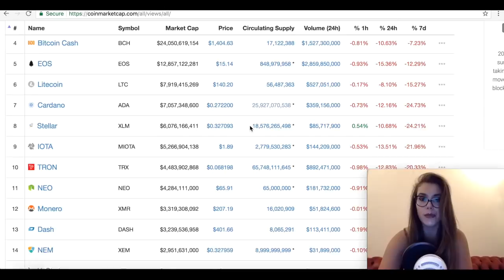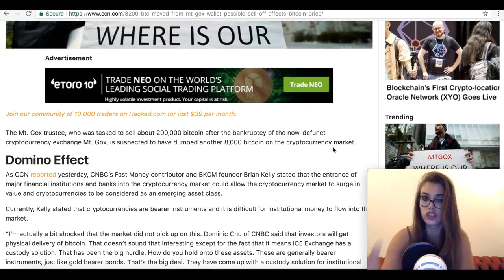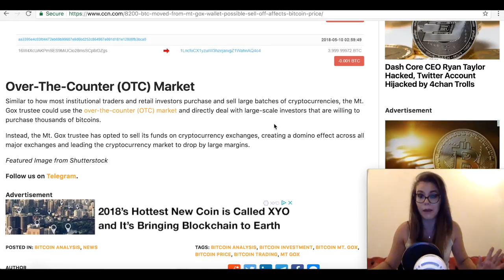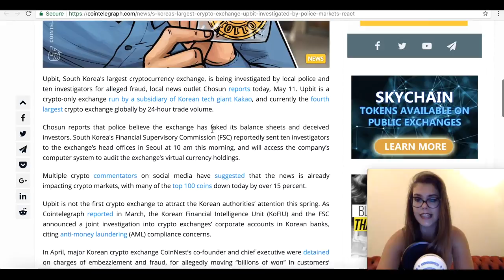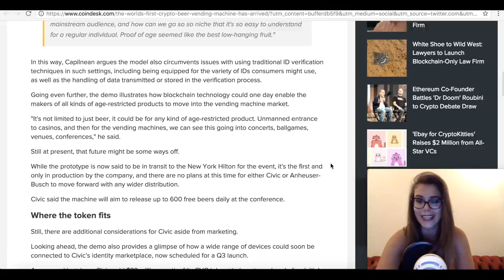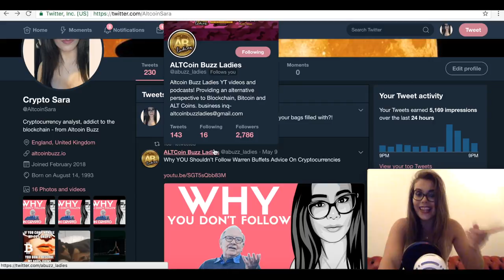Crypto Market Dip AGAIN?! Altcoin Blood Bath: MT Gox at it AGAIN & UPbit Under INVESTIGATION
Market cap down $50bn within 24hrs?! We all know what it means - MT Gox and his bitcoin BTC and Bitcoin Cash BCH trading is back! On top of that there is also some issues with UpBit and the ongoing police investigation!

Also there is some positivity as the FIRST crypto BEER vending machine will be available for a try out on the consensus 2018!! WHO'S GOING?!